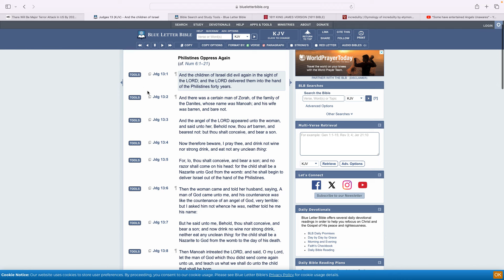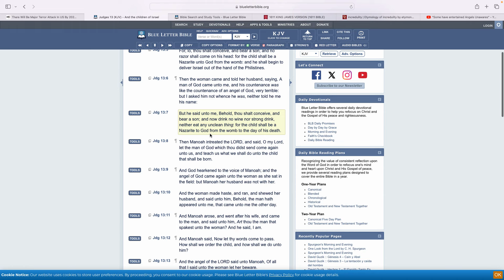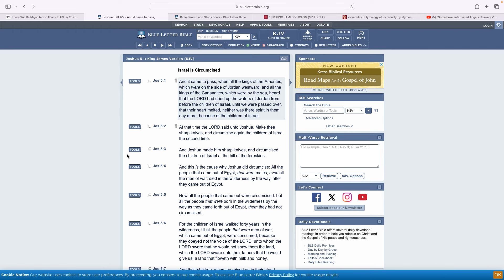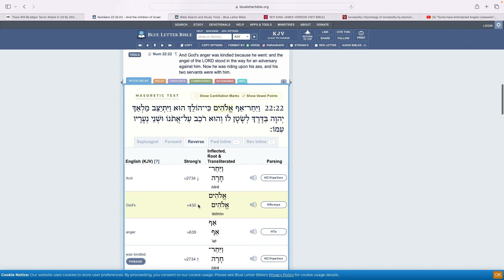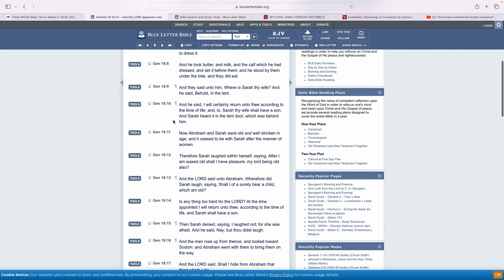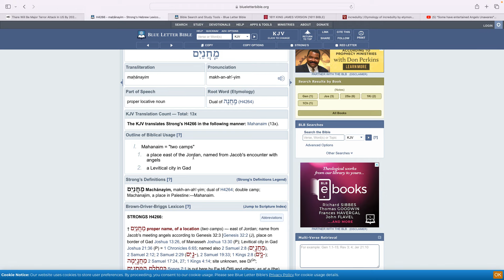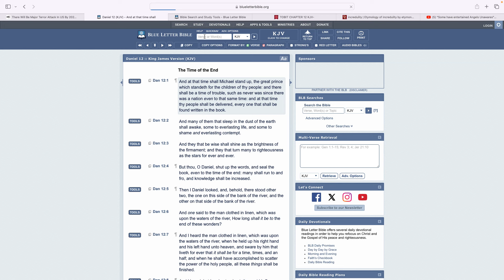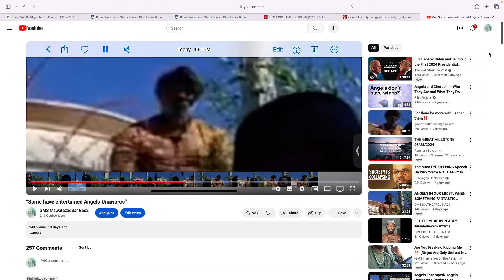Records of Angels coming to men & women in the form of MEN!!!!!!!